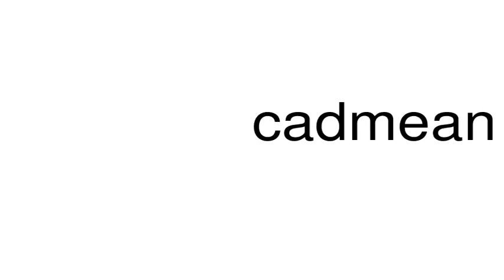How to pronounce cadmean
This is a satire channel. This is a satire channel. How to pronounce the word cadmean.